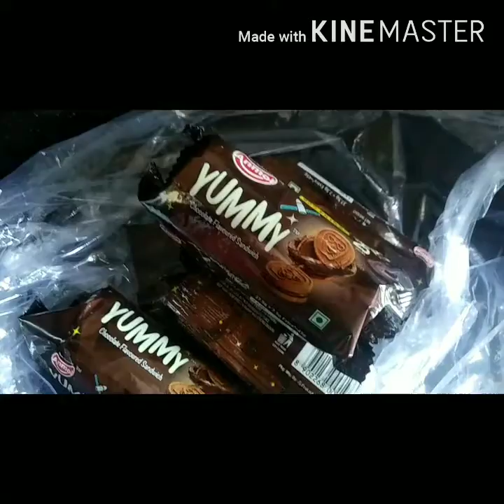viral egg less chocolate cake hack|Quarantine cooking cake| testing out food hack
Latika♥️